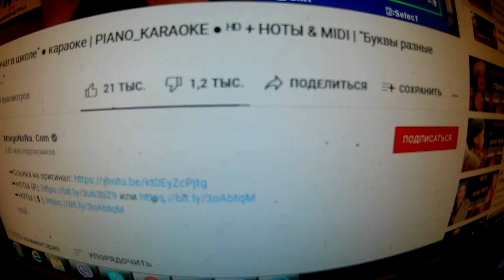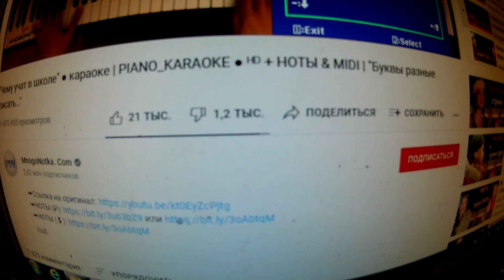Песенка: " Чему учат в школе". Живой голос.Подписывайтесь и услышите разные песни БЕСПЛАТНО